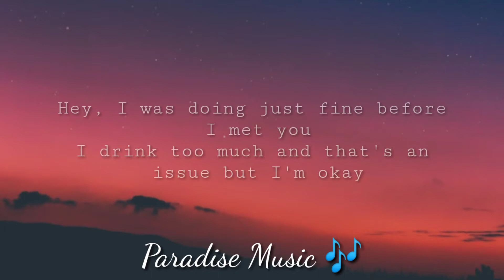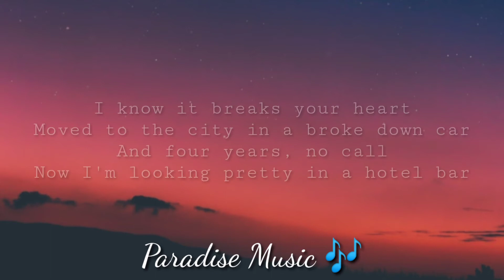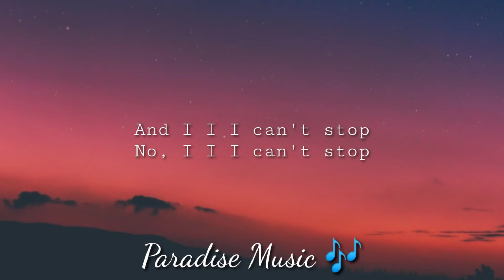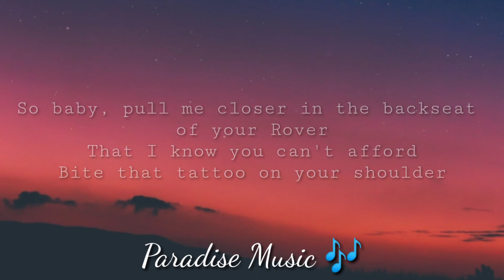The Chainsmokers ft. Halsey - Closer (Lyrics)